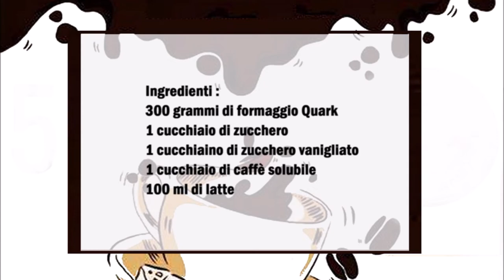Kaffee Quark Dessert / Dessert al Quark e caffè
Deutsch :
300 gr Quark
1 Esslöffel Zucker
1 Teelöffel Vanillezucker
1 Esslöffel Löslicher Kaffee
100 ml Milch

In eine Schüßel den Zucker, den Vanillezucker und den Löslicher Kaffee mit der Milch vermischen so das sich alles auflöst. Die Kaffeemischung mit dem Quark vermischen und in Gläser verteilen. Die Creme 2 Stunden im Kühlschrank ruhen lassen.

Italiano :
300 grammi di formaggio quark
1 cucchiaio di zucchero
1 cucchiaino di zucchero vanigliato
1 cucchiaio di caffè solubile
100 ml di latte

In una ciotola mescolate lo zucchero, lo zucchero vanigliato e il caffè solubile con il latte in modo che tutto si sciolga. Mescolare la miscela di caffè con il quark e versare nei bicchieri. Lasciare riposare la crema in frigo per 2 ore.